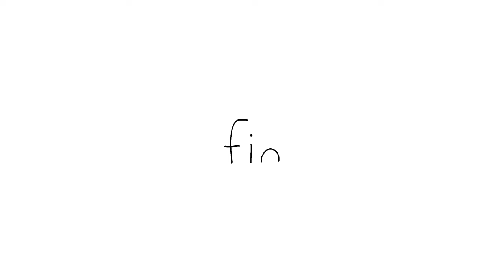Mom…? Dad…? | SEALOOK | EP.112